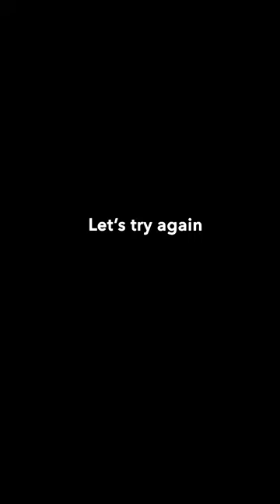Hawk BONES Making Sounds | Pamiri Tajik Instrument on the Pamirs, Uyghur China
In late July 2023, I had the incredible privilege of staying with a warm and welcoming Chinese Tajik family. Despite the name, to my current understanding, Chinese Tajiks are an ethnic Pamiri group, not Tajikis.

One of the highlights of my stay was when the eldest brother, aware of my interest in their musical tradition, brought out their cherished family heirlooms – eagle/hawk flutes passed down through generations. These flutes (known as istun nay in Sarikoli or yingdee 鹰笛 in Chinese), crafted from a pair of wing bones of hawks or eagles, are typically played in pairs.

With their permission to attempt playing the flute, I was joined by the younger members of the family in their courtyard. Traditionally reserved for men, the second-eldest sister also decided to give it a try. The youngest brother was the only member of the family who was able to produce audible tunes on the flute.

As we tried our hand at playing these flutes, we couldn’t help but share laughter and enjoy the experience. While we had our fun, their parents were hard at work, tending to household chores and making their home even more inviting.

It was a day filled with music, laughter, and the genuine warmth of a family I’ll never forget.